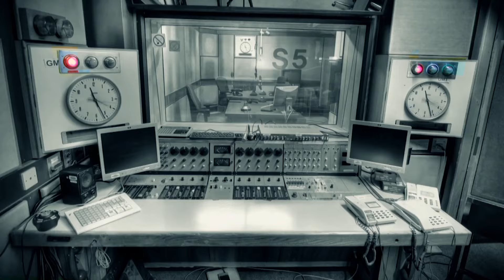ARŞİV ODASI: Genco Erkal , 2008/2015 - BBC TÜRKÇE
Bu hafta Arşiv Odası'nda tiyatro duayeni Genco Erkal var.

Madımak Oteli katliamını anlatan Sivas 93 oyununu 2008 yılında Londra'da sergileyen Genco Erkal, o günlerde BBC Türkçe radyosunda Ayça Abakan'a bir mülakat vermişti.

Bu kez Aylin Yazan, Genco Erkal'la, Bir Delinin Hatıra Defteri oyununu oynadığı Kenter Tiyatrosu'nda buluştu ve hem Londra'da Sivas 93 oyununu oynadığı günleri hem de bugünü konuştu.

ARŞİV ODASI

Yapımcılığını Cenk Erdil ve Aylin Yazan'ın ortaklaşa üstlendiği programın ilk bölümü, BBC Türkçe Servisi'nin 75. kuruluş yıldönümü olan 20 Kasım'da, 1976 yılından bir Zeki Müren söyleşisi ile başlamıştı.

2011 yılında radyo yayınlarına son veren BBC Türkçe, bu programda siyasetçilerin, gazetecilerin, sanatçıların, akademisyenlerin; bazıları hayatını kaybetmiş, bazıları geçen yıllarla unutulan, bazıları ise daha da ünlenen isimlerin seslerini, arşivin raflarından çıkarıyor ve dijital platformda yeniden yayımlıyor.

O yılları hatırlayanların hafızaları tazelenecek, kimi dinleyiciler ise bu sesleri belki de ilk kez Arşiv Odası aracılığıyla duyuyor.

Aylin Yazan'ın sunduğu programda, Londra'da ilk konserini veren İbrahim Tatlıses'ten Olacak O Kadar'ın ilk günlerini anlatan Levent Kırca'ya, kaset çıkarmakta güçlük çektiğini söyleyen Ajda Pekkan'dan, tedavi görmek için Londra'ya gelen Barış Manço'ya, Altan Erbulak'ın bilinmeyen bilgisayar tutkusundan Sevgi Soysal'ın BBC Türkçe için kaleme aldığı yazılara kadar birçok farklı ses ve yayına yer verilecek.

Türk siyasî yaşamında yer etmiş isimler ve gazeteciler de Arşiv Odası’nda olacak. İsmet İnönü'den Celal Bayar'a, Turgut Özal'dan, Süleyman Demirel, Bülent Ecevit ve Necmettin Erbakan'a, darbeler döneminde yasaklanmış sanatçılardan Ruhi Su, Orhan Gencebay, Cem Karaca ve Rahmi Saltuk'a, iş adamları Vehbi Koç ve Sakıp Sabancı'ya kadar uzun yıllar içinde BBC Türkçe Radyosu'na konuk olan isimler, her hafta Arşiv Odası ile yeniden BBC Türkçe takipçileriyle buluşacak.